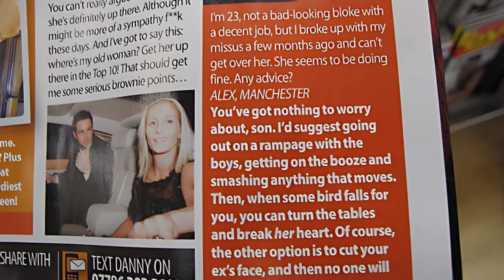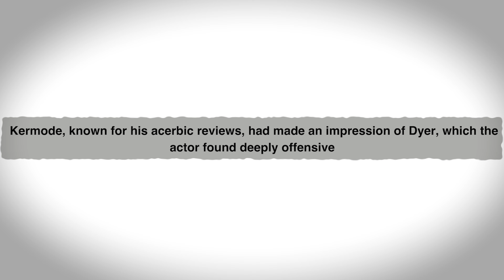The Truth About Danny Dyer is Now Out in the Open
Danny Dyer, born on July 24, 1977, in London, England, is a prominent English actor and television personality known for his distinctive voice and compelling screen presence. Raised in the working-class neighborhood of Canning Town, Dyer's early life was marked by a series of challenges, including financial instability and involvement in petty crime. Despite these obstacles, he found his calling in acting.

00:00 - Intro
00:43 - Danny Dyer’s Life and Career
01:41 - Career Achievements and Best Works
04:59 - Personal Life
06:26 - Danny’s Controversies
08:51 - Outro

Dyer's career began in the late 1990s with small roles in British television dramas. His breakthrough came in 2001 with the film "The Football Factory," where he played the role of a football hooligan. This performance earned him widespread recognition and established him as a leading actor in the British film industry. His portrayal of gritty, authentic characters became a hallmark of his career, and he continued to build on this reputation with roles in films like "Adulthood" (2008) and "The Business" (2005).

In addition to his film work, Dyer achieved significant success on television. He became a household name through his role as Mick Carter in the popular BBC soap opera "EastEnders," a part he began playing in 2013. His portrayal of the pub landlord brought him critical acclaim and several awards, further cementing his status as a major figure in British entertainment.

Dyer's versatility extends beyond acting. He has also hosted various television shows, including reality and documentary series, showcasing his ability to engage with audiences in different formats. His charismatic personality and candidness have made him a popular figure on British television.

Despite his success, Dyer has faced personal challenges, including struggles with mental health. Nonetheless, he remains a resilient and influential figure in the entertainment industry, known for his authentic and dynamic performances.